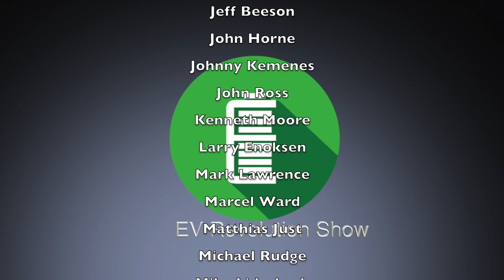Episode 53 - Special Episode — Harvey and his cross-Canada Audi e-Tron Journey!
Great pleasure in meeting and talking with Harvey Soicher from Vancouver, BC.

Harvey is one of the first Canadian owners of the new Audi e-Tron and he is taking his BEV across Canada to fullfill a dream drive as well as bring awareness to EVs and his personal cause - in memory of his late wife!

Thanks Harvey for letting me drive your e-Tron, which is a first for me!

You can follow along with Harvey’s Journey at:

- Facebook: Mary Ann’s Electric Drive
- Mary Ann’s favourite Charity in support of Parkinson’s, ALS and other Brain Disorders

As always, welcome any feedback and questions!